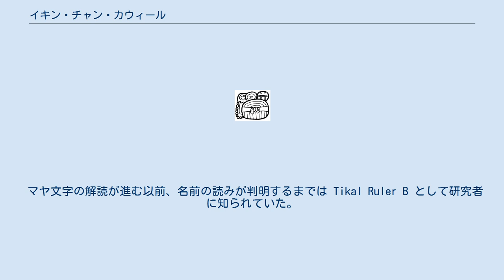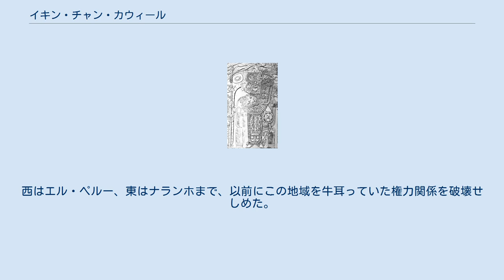イキン・チャン・カウィール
イキン・チャン・カウィール（Yik'in Chan K'awiil、この名前はおそらくは「空を暗くするカウィール」という意味であると解釈されている； fl. 734年 – 766年頃）は古典期後期のペテン盆地地域（現在のグアテマラ）にあったティカルを中心とするマヤ文明の都市国家の第27代目の統治者（アハウ）。
 ティカルの統治者の中でも成功した拡張主義的な一人で、父ハサウ・チャン・カウィール1世より獲得した政治的権力を確固たるものとした。
 マヤ文字の解読が進む以前、名前の読みが判明するまでは Tikal Ruler B として研究者に知られていた。
 イキン・チャン・カウィールの在位中、ティカルでは多数の建造物が造られ、彼の命によって建築ないし増築された建造物が現在でもいくつも残っている。
 736年にカラクムルを、743年と744年にはカラクムルと同盟を結んだ2つの都市をそれぞれ征服。
西はエル・ペルー、東はナランホまで、以前にこの地域を牛耳っていた権力関係を破壊せしめた。
 彼の第一夫人はラカムハ（パレンケ）の姫であった。
彼女の個人名は不明であるが、ヤシュ・アハウ・ショック夫人（Lady Yax Ahau Xoc）という儀礼的称号は判明している。
 イキン・チャン・カウィールの墓所の正確な位置は不明であるが、しかし強固な考古学的類似が墳墓116（彼の父が葬られた場所）と墳墓196の間にあり、第2神殿のすぐ南の小ピラミッドの中に位置し、Str. 5D-73として表され、後者がおそらくイキン・チャン・カウィールの墓であると示される。
 他に可能性のある場所としては葬儀の神殿である第4神殿および第6神殿が候補に挙げられる。